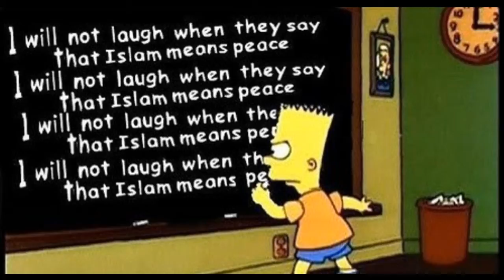Greg Gory's "Hate Mail" ~ Fox News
In his first installment of 2015, Greg Gory of Alt98.7 shines the light on supposed bias at Fox News.